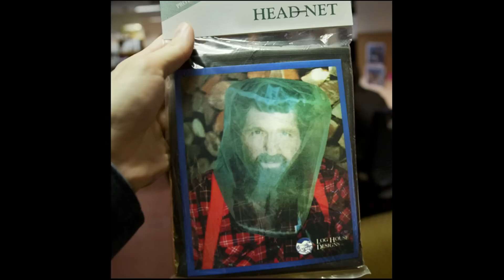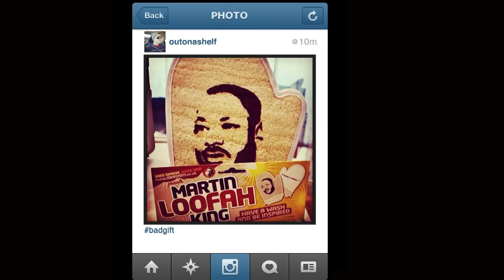Late Night Instagram: BadGift (Late Night with Jimmy Fallon)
Jimmy shares some of his favorite Instagram submissions tagged BadGift, including a double lime juicer.